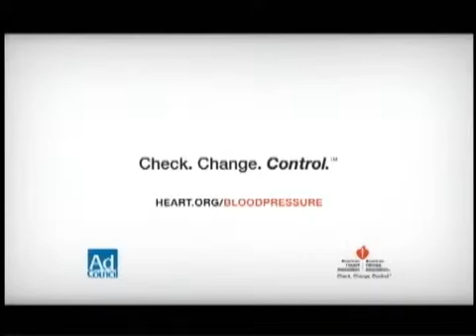County Wide January 20 Prescott Police Department